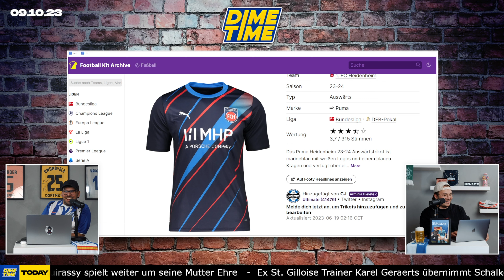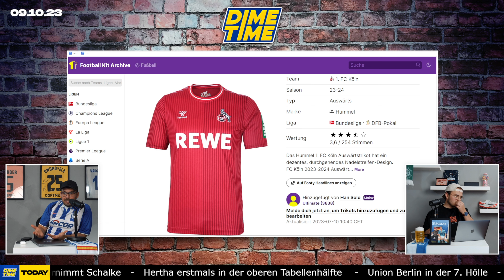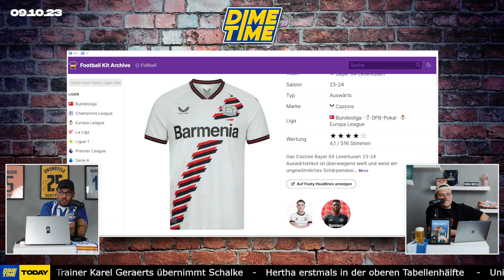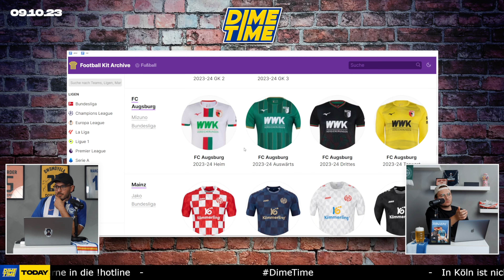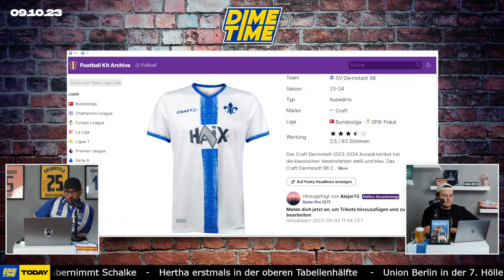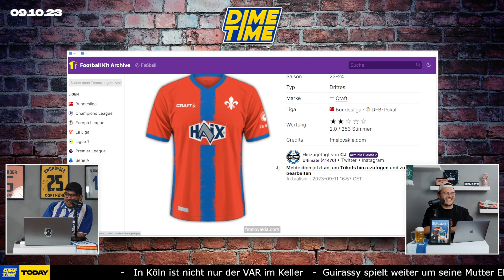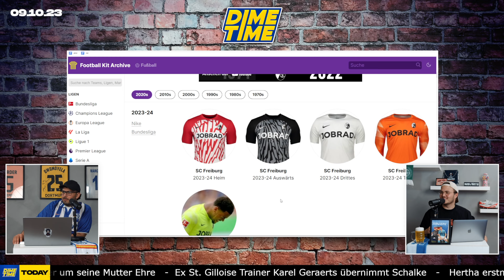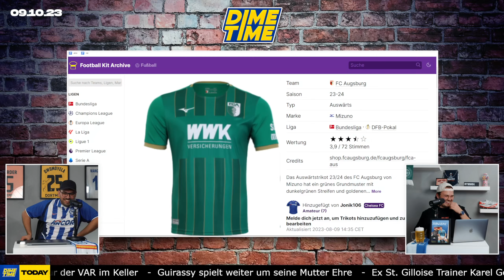Wir BEWERTEN AUSWÄRTSTRIKOTS der BUNDESLIGA 23/24